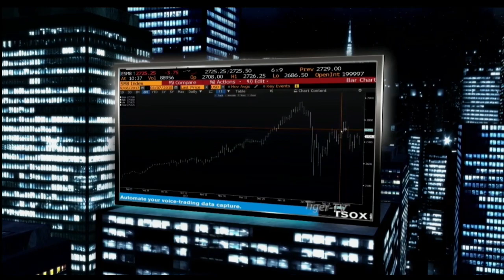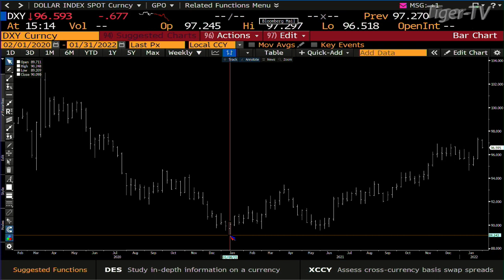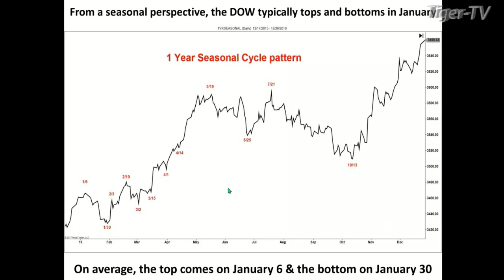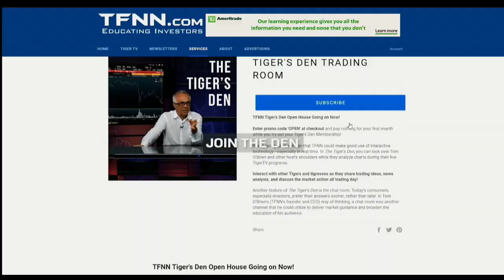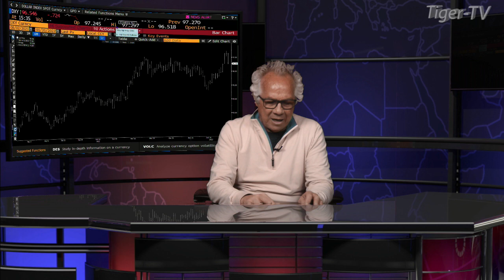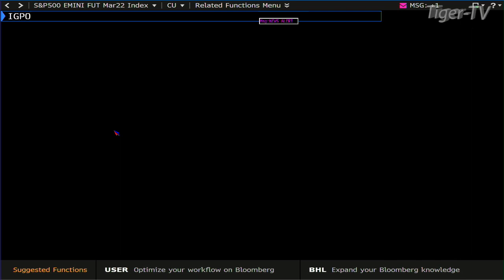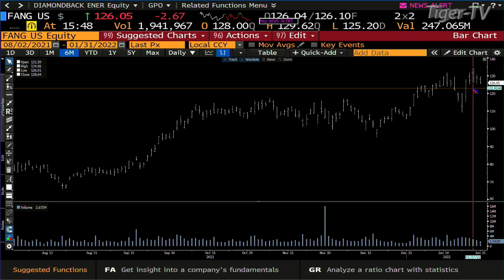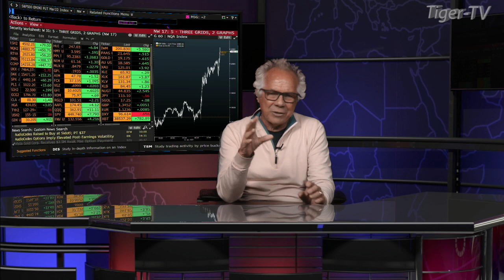January 31st, Tom O'Brien Show on TFNN - 2022